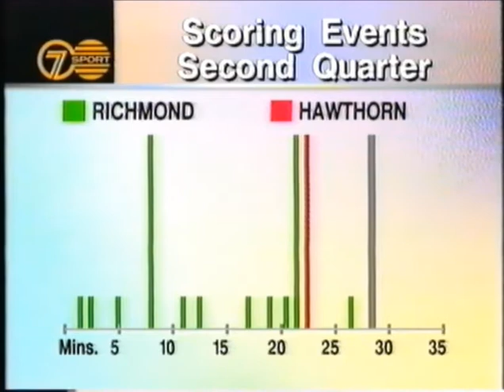Hawthorn VS Richmond 1995 Justin Charles Matthew Knights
1st Half highlights of the Hawthorn Hawks VS Richmond Tigers 1995 match that was played at the MCG. Justin Charles and Matthew Knights are both featured in this video.